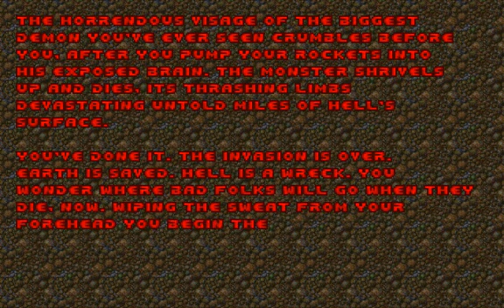The Rebirth - Level 30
The Rebirth
Level 30: Hells Innards (Final Level)

The Rebirth is a 32-level megawad released by Björn Ostmann (Vader) in July of 2003. A bugfixed version was released a few weeks afterwards. It features next to the 32 new maps, sprite modifications for the Baron of Hell and the Zombieman, as well as a total replacement of the SS-Soldier. Because of the sprite replacements it also falls under the category partial conversions.

EXE: PrBoom+ v2.5.1.4-test
Recorded with: Camtasia Studio 8
Difficulty: Ultra-Violence
Music Card: OPL (Adlib/Soundblaster)
Controls: Slightly modified Vanilla Doom controls (Keyboard only)